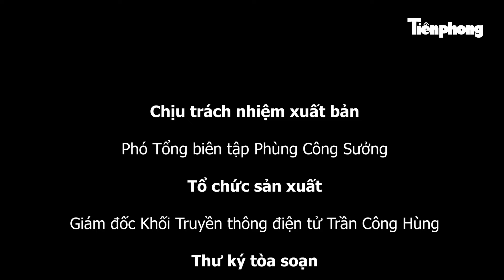TIN NHANH: Bí thư xã gây tai nạn làm 2 người chết; Người trẻ bỏ vàng mã khỏi mâm cúng ông Táo | TP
Tiền Phong TV |  Bí thư xã có hơi men lái xe gây tai nạn khiến 2 người tử vong; Chuyên gia lý giải bỏ vàng mã mâm cúng ông táo; Ngọc Trinh bị đề nghị 6-9 tháng tù giam... là những tin chính có trong Tin nhanh ngày 2/2/2024.